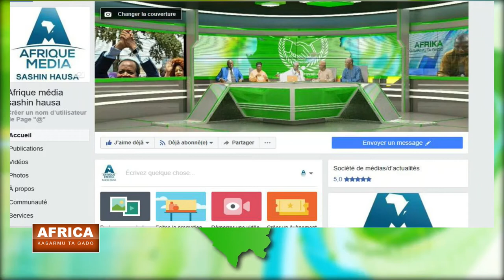batun yau : majalisan dinkin duniya ko majalisan rikita AFRICA KASARMU TA GADO DU 17 03 2018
batun yau : majalisan dinkin duniya ko majalisan rikita duniya ?